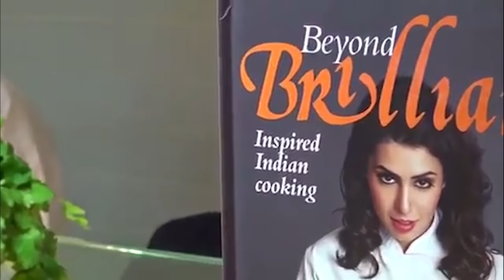Dipna's Punjabi Thali Adventure: A FREE Masterclass at GTCOFoodDrink Festival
Award-winning Celebrity Chef Dipna Anand grew up in London amongst a family of chefs. Feeding the nation ‘real authentic’ Indian food at their famous Brilliant Restaurant in Southall (voted as part of Ramsay’s Best for Channel 4), of which Dipna is now co-owner.

Dipna began work at the Brilliant restaurant at a young age, learning all the top tricks, and secret recipes as well as creating her own signature dishes. Her passion for cooking as well as being keen to teach others to cook stemmed from the way Dipna had been taught by her own father, who in turn was taught by his father. Dipna's mum is also a master of her kitchen at home and to date, Dipna still picks up key secrets and tips from her mum who Dipna believes is the best chef she knows.

To gain further knowledge and insight into the industry she loved, Dipna studied and gained a first-class honors degree in Hospitality and Catering from The University of West London and was awarded a post-graduate scholarship. During her scholarship, she began teaching Indian cuisine at the university and soon after started lecturing in Catering and Hospitality in four colleges and University establishments, in and around London, which she still carries out today.